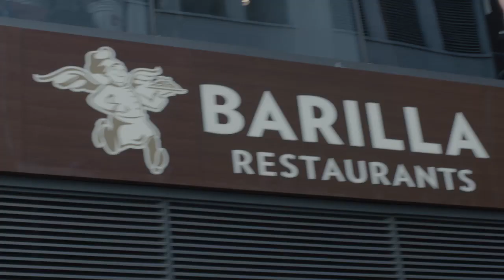Barilla Restaurants | Herald Square Location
Looking for some healthy eating in the heart of New York City? Head to our Herald Square location at 108 W 32nd Street, between 6th and 7th Avenue, in Manhattan. Walk through our doors, step into the Mediterranean and enjoy authentic Italian cuisine in the middle of the concrete jungle.

Open 7 days a week for breakfast, lunch and dinner.
Saturday - Sunday: 9 AM - 9 PM

Other locations include Los Angeles and Orange County, coming soon.

Herald Square - 108 W 32nd St, Manhattan, NY
Radio City - 1290 6th Avenue, Manhattan, NY
Bryant Park - 1065 6th Avenue, Manhattan, NY
South Coast Plaza - 3333 Bristol Street, Costa Mesa, CA (Coming Soon)
USC Village - 3201 S. Hoover, Los Angeles, CA (Coming Soon)